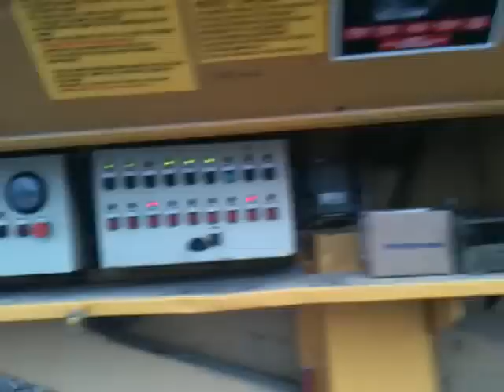Kruszenie Gruzu Kruszarka Extec C 10 C 10+ Rent2Rent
- Kruszenie gruzu mobilna kruszarka szczękowa
Extec C10 C10+